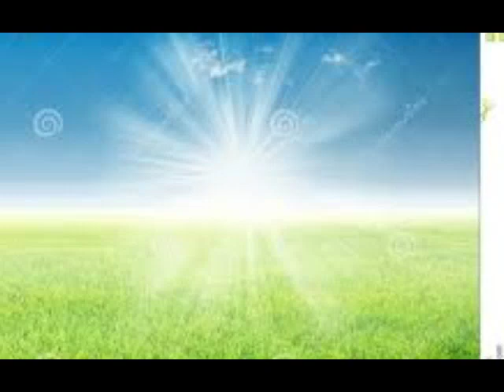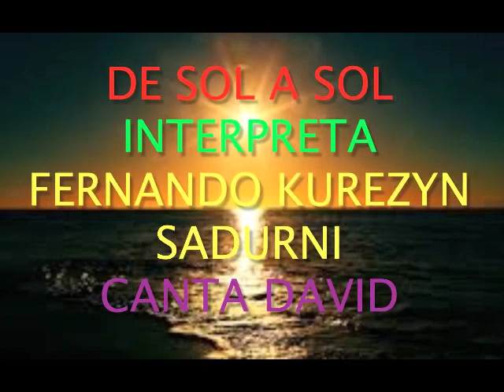DE SOL A SOL ,CANTA DAVID,,,,,,FERNANDO KUREZYN SADURNI,,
DE SOL A SOL,,,,,CANTA DAVID,,,,,,,INTERPRETA FERNANDO KUREZYN SADURNI PARA,,LA GLORIA DE DIOS,AMEN,,